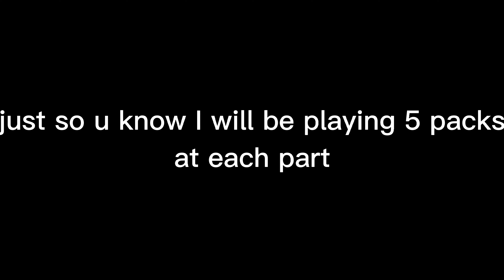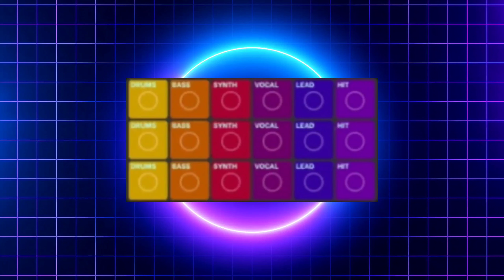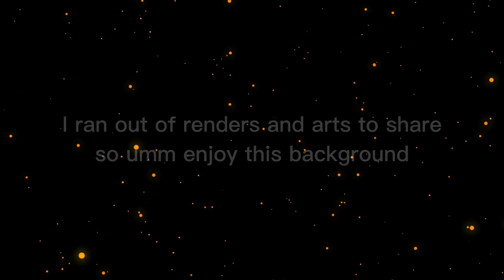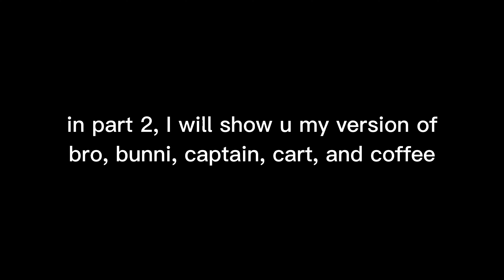splash roblox | playing all celebrities packs part 1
today I will be playing all celebrities packs on splash

this part, I will be playing:
1245
adrainex
alt
ash
brammyz

shout out to the following people that made the renders and arts shown in this video:
✰𝘔𝘪𝘴𝘴𝘺 ✰#0276
X4lt#0985
naja.#0288
ASHES#8080
𝐸𝑝𝑖𝑘💫#8207
T5#3615

and shout out to the splash team for making all this possible for the current and retired celebs

sorry if the edits of this video is bad

follow me on roblox if u want.

if you are interested, come and play this game on roblox.